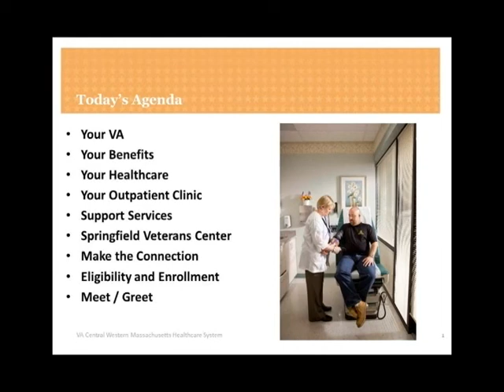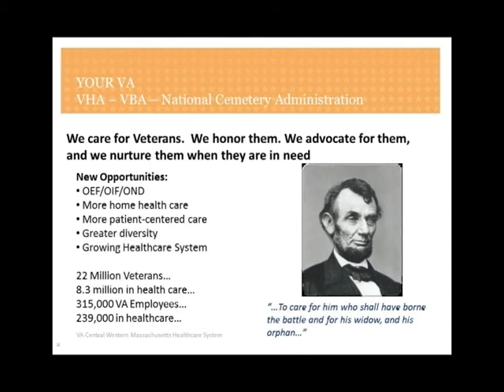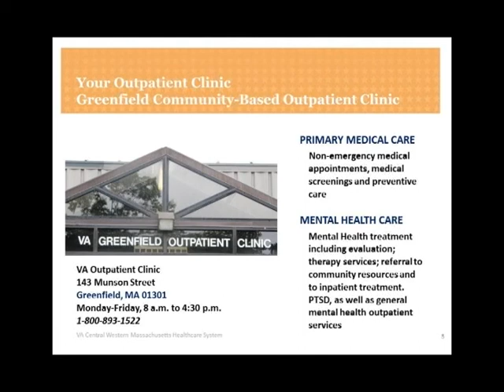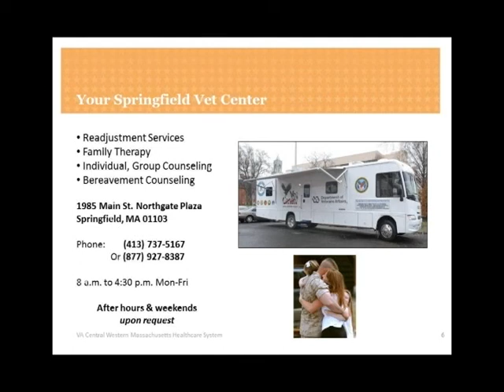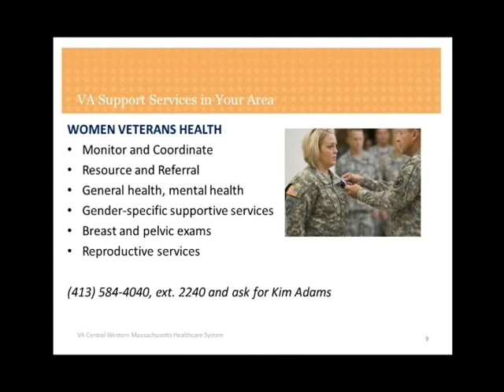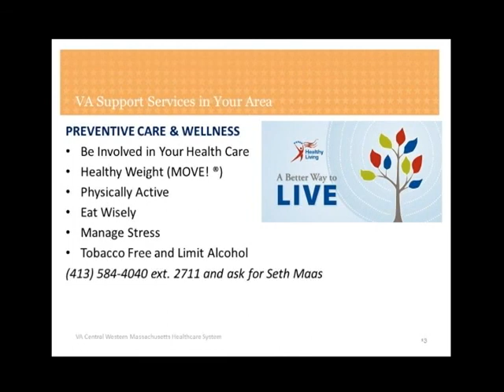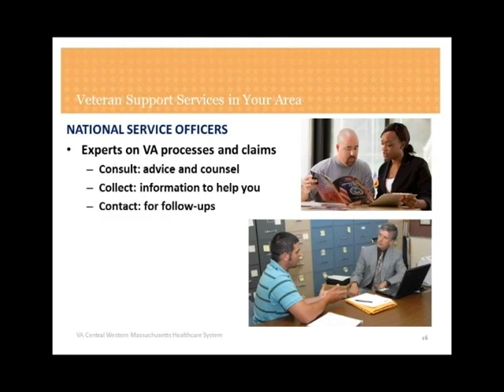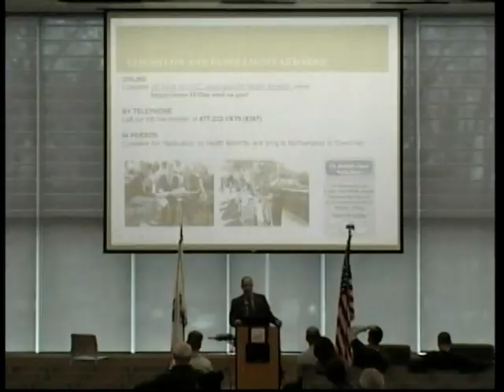Mass Veterans Information Meeting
Massachusetts Veterans Information Meeting held in the GCC Dining Commons on February 16, 2012.  During a Veterans' benefits fair, John Paradis, Public Relations Manager Ex. Assistant to the Director of VA Central Western Mass Healthcare System, presented information about benefits available to Veterans and how to access them.